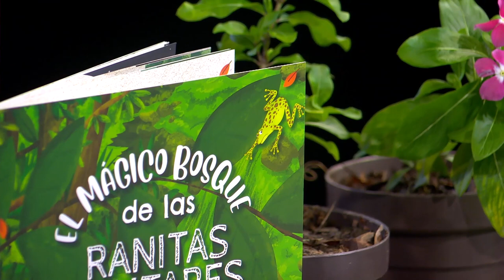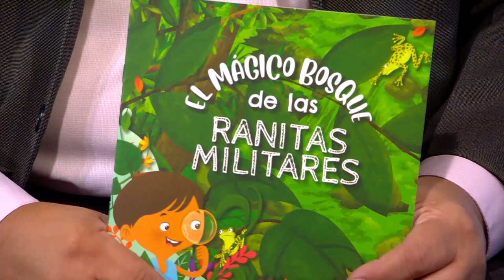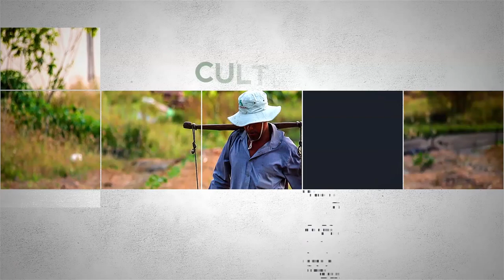MESA DE ANÁLISIS | AGRICULTURA Y DESARROLLO